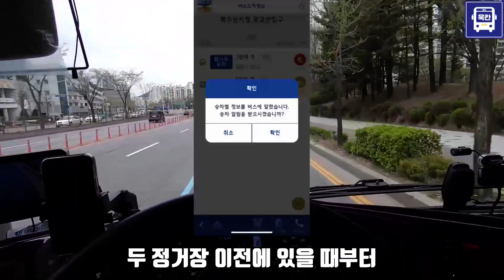👍버스호출? 승차벨 서비스 시작!! 현재는 시내버스만 마을버스 시외버스도 서비스예정 버스 타기 전 미리 눌러 놓고 타세요(사용법)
무정차 문제를 해결하기 위한
승차벨 서비스가 시작되었습니다.
기사도 승객도 무정차 부분에 대해
어느정도 해소가 되지 않을까 생각됩니다.

궁금한 내용 혹은 원하는 주제가 있으시면 리플이나